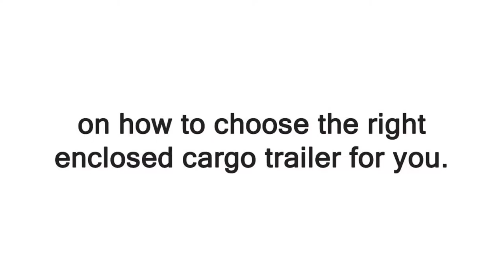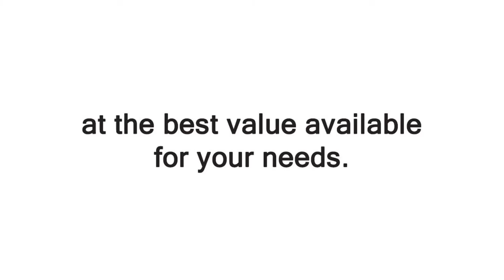Snowmobile Trailers in Park City - Questions To Ask When Choosing Enclosed Trailer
Snowmobile Trailers in Park City

Enclosed trailers are the perfect match for nearly any individual’s or business’ needs, whether they are used for carrying equipment and gear, hauling heavy machinery or anything else. With the weather worsening for the winter season, enclosed trailers are also ideal for protecting equipment and other items from damage. Enclosed trailers also have more applications than some people realize. They are ideal for an individual business owner or a small business, including landscaping, contract work, construction and the like. It’s safe, quick and effective to haul equipment to the job and back with an enclosed trailer. Mountain West Trailer is one of the best manufacturer of Snowmobile Trailers in Park City.

Be an informed and prepared consumer and you will get the best quality at the best value available for your needs.

Snowmobile Trailer Park City
Enclosed Snowmobile Trailers in Park City
Enclosed Snowmobile Trailers Park City
Park City Snowmobile Trailers